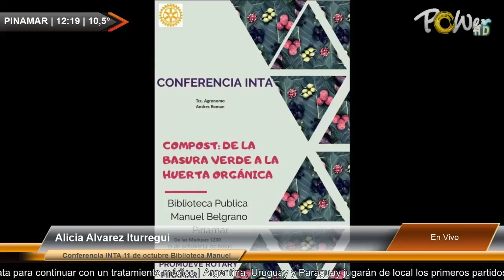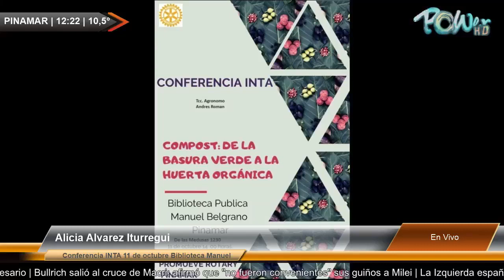Alicia Alvarez Iturregui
Alicia Alvarez Iturregui | Para mas detalles ver | Publicite con nosotros